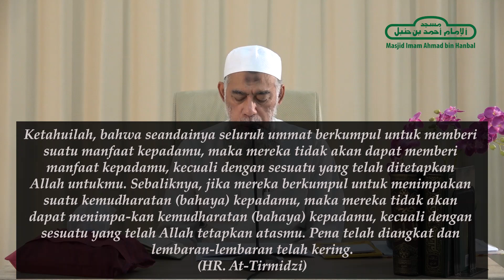2. Sikap Muslim Terhadap Wabah Virus Corona :: Ustadz Yazid bin Abdul Qadir Jawas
:: Sikap Muslim Terhadap Wabah Virus Corona ::

Ustadz Yazid bin Abdul Qadir Jawas - Rahimahullahu Ta'aala -

Tolong dengarkan sampai selesai, dan silahkan dishare
Mudah-mudahan bermanfaat dan mudah-mudahan Allah Ta’aala memberikan Hidayah Taufiq kepada kaum muslimin untuk memahami Agama yang benar dan beramal dengan Ikhlas karena Allah dan Ittiba’ kepada Rasulullah Shollallahu ‘alaihi wa sallam.
Jazaakumullahu khairan.